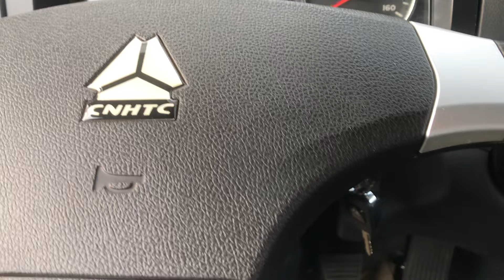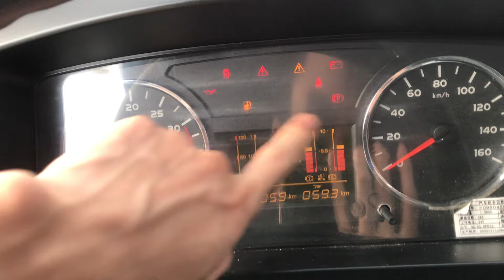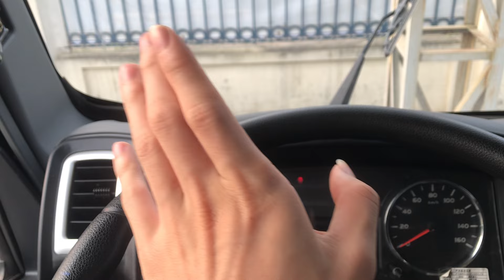HOWO 6,45 Tấn 2 Cầu Còn Không? - GIÁ LĂN BÁNH Chi Tiết| 0383.368.978